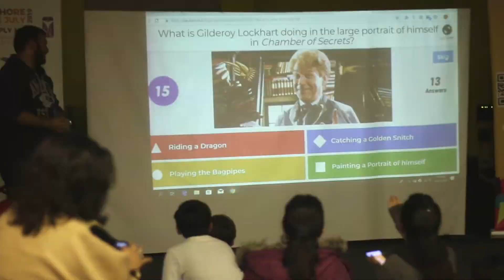Harry Potter Trivia Night